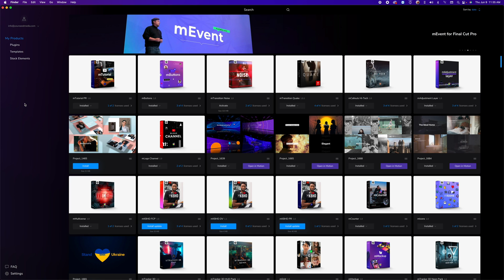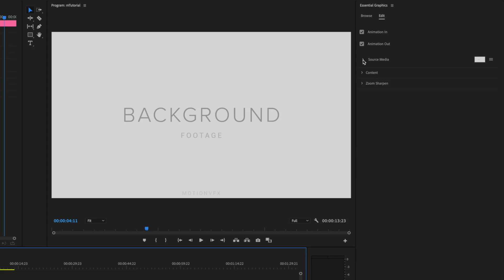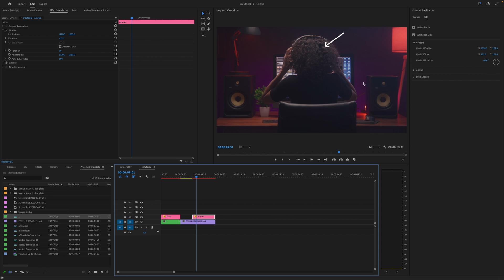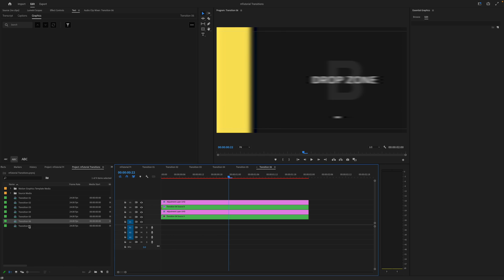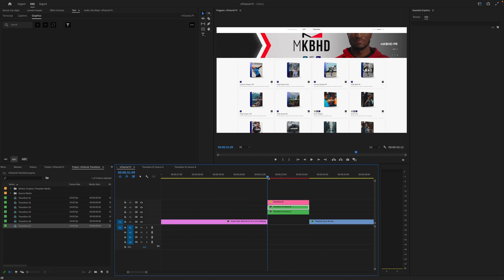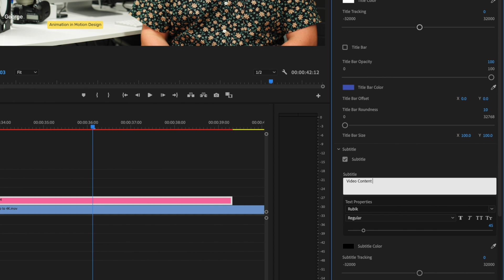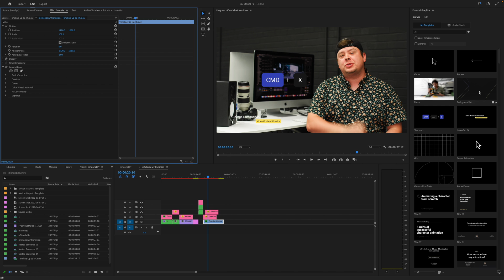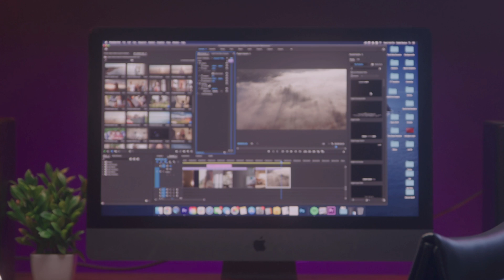mTutorial Pr — Boosting your educational content visuals in Premiere Pro — MotionVFX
In this handy tutorial, Nick Golden will lead us through installing, locating, using, and customizing mTutorial elements for Premiere Pro. We will learn how to put the presets to good use to maximize the potential of our educational content and create pleasing visuals that will keep the viewer in front of the screen for longer.